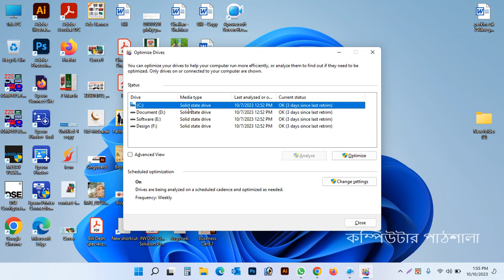ল্যাপটপ বা কম্পিউটারে HDD হার্ডডিক্স না SSD এসএসডি লাগানো আছে কিভাবে চেক করবেন।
পুরানো ল্যাপটপ কেনার সময় এভাবে চেক করতে পারবেন।